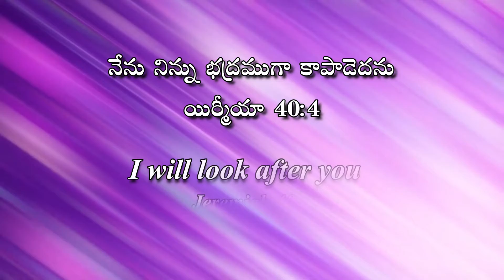Daily Bread || 16 August 2021 || Word of God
Today God's Promise on | 16 August 2021 | Daily Telugu & English Bible verse |
Daily Devotion

Telugu Bible -- పరిశుద్ధ గ్రంథముOV Bible(BSI)
English Bible --  New International version (NIV)

Also, click on the "bell" icon for notifications. God Bless You!

todaygodspromise Youthforchrist